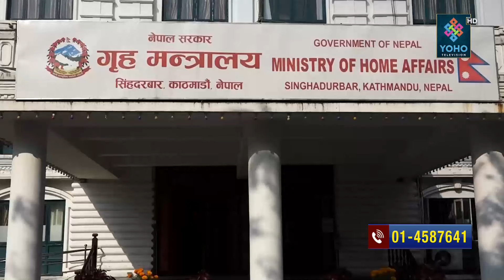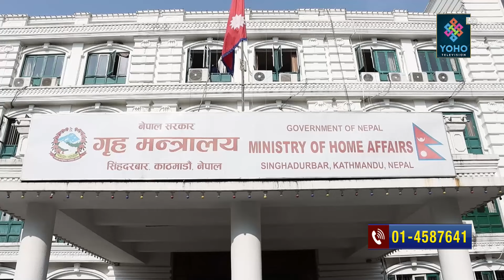अन्ततः माधवको पाउमा ओली, रातभर रवि प्रधानमन्त्री बन्ने हल्ला, साना तह लाउन ओली–प्रचण्डका छुट्टै बैठक